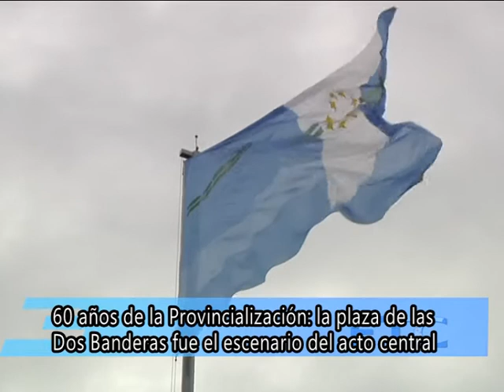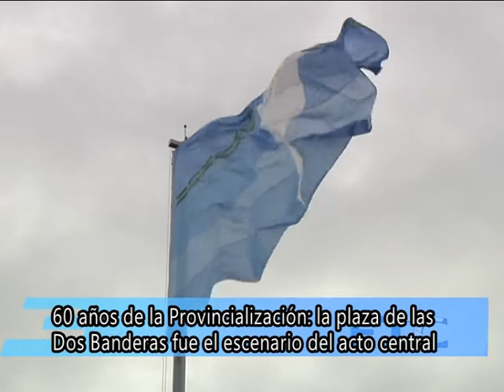RAMIRO FERNANDEZ PATRI - ACTO PROVINCIALIZACION FORMOSA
PALABRAS ALUSIVAS DEL DIPUTADO PROVINCIAL Y CANDIDATO A OCUPAR UN ESCAÑO EN EL PARLAMENTO NACIONAL, RAMIRO FERNÁNDEZ PATRI, QUIEN MARCÓ LA EXISTENCIA DE TRES HITOS TRASCENDENTALES EN LA HISTORIA FORMOSEÑA: LA FUNDACIÓN EN 1879; LA PROVINCIALIZACION DE 1955 Y FINALMENTE EN 1995 CON LA PUESTA EN MARCHA DEL MODELO FORMOSEÑO QUE ENCARNA EL GOBERNADOR GILDO INSFRAN.